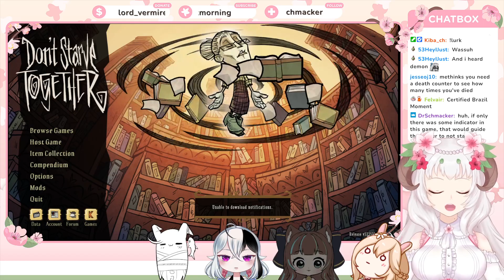A New Challenger Appears! Part 2 (09/13/22)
Collab with Lucks, Inqui, Luly and Asekeu, check they out, THEY ARE AWESOME!